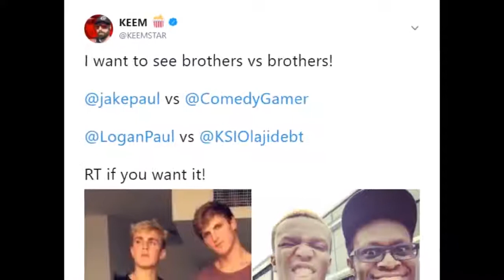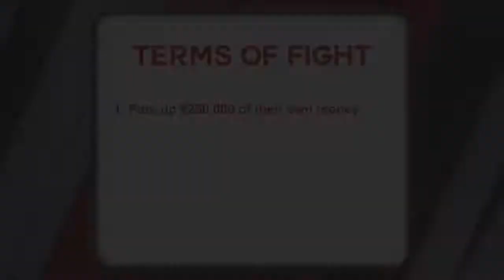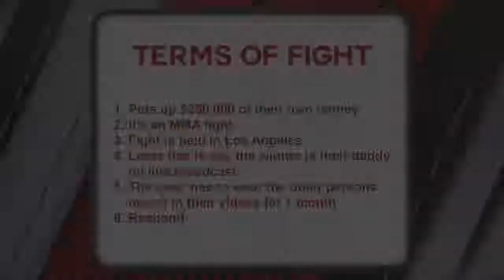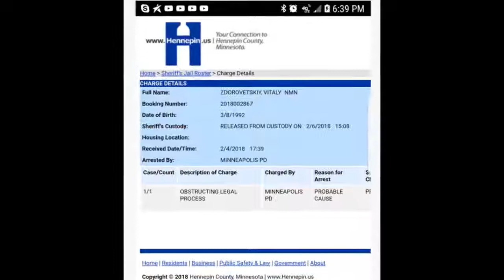Jake Paul Logan Paul vs KSI Deji DramaAlert ITS HAPPENING!!!!!